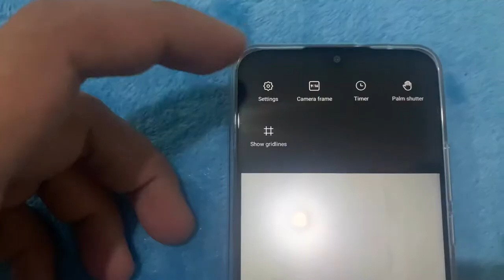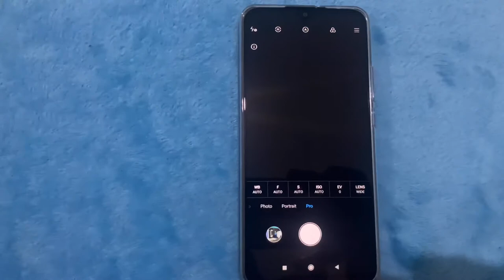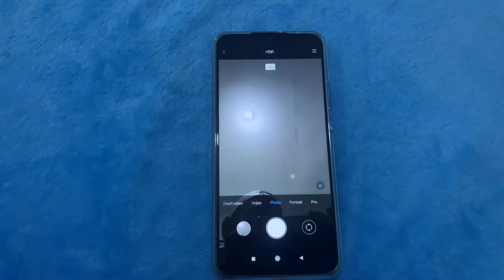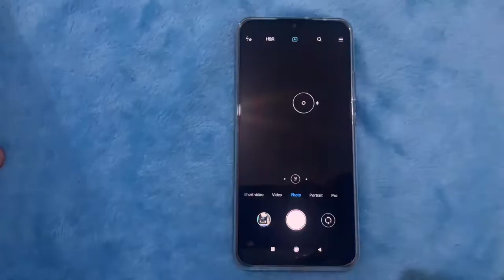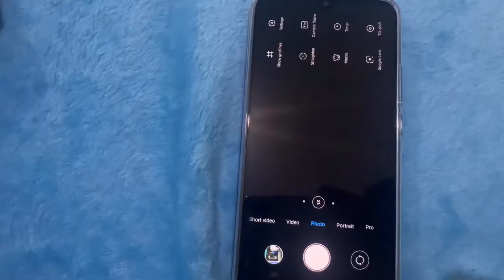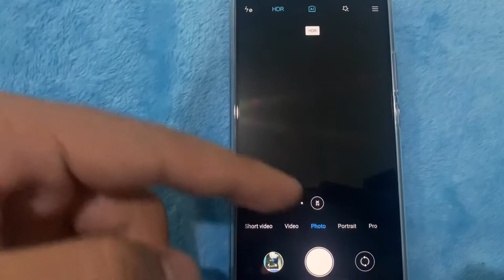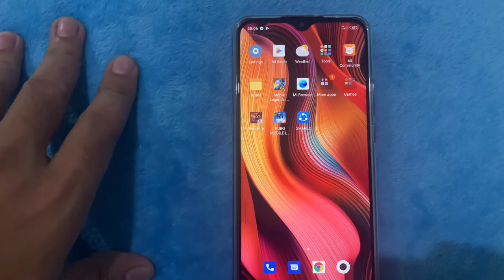Redmi 9 | Camera App tour and Camera Review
Nakakapagod mag edit nang dalawang sunod na vid hahaha! Sumuko ako siomai!

Timeline:
00:53 - 01:24 = SHAWRAWTS! 😂
02:08 - 08:22 = Camera Tour
08:30 - 14:02 = Picture & Video Samples
14:04 - 15:42 = Raffle Draw explained!
15:49 - 18:46 = Pros & Cons | Camera Rating

Pero ayun, hope you like it and I’m sorry if it is this 19 mins long. There’s a lot of things to cover and questions and requests to attend to so ayun tapat na po talaga, so sorry. 🙂